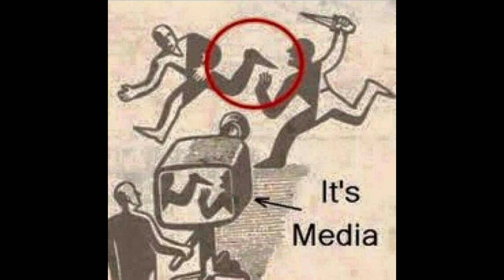Deep meaning pictures